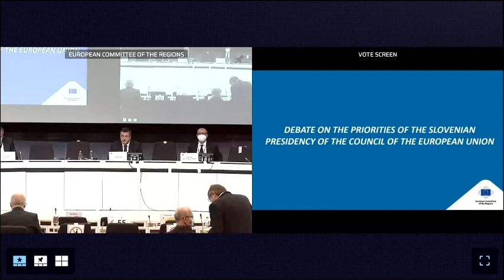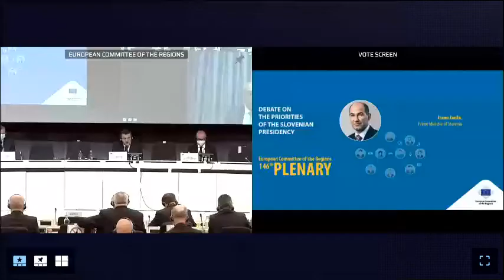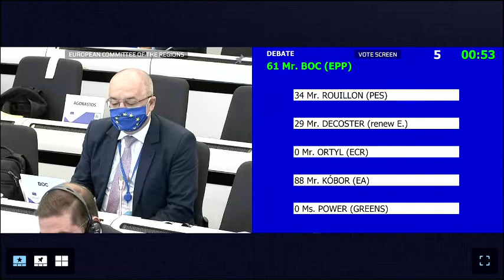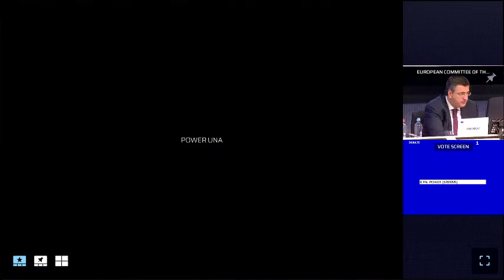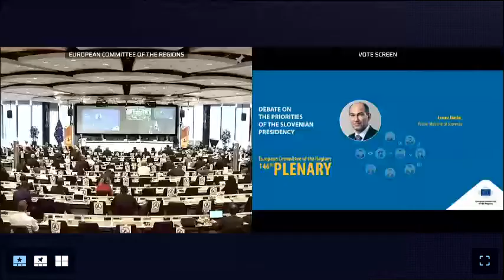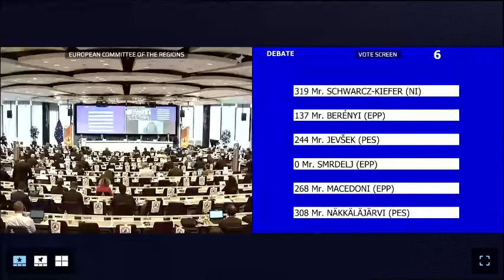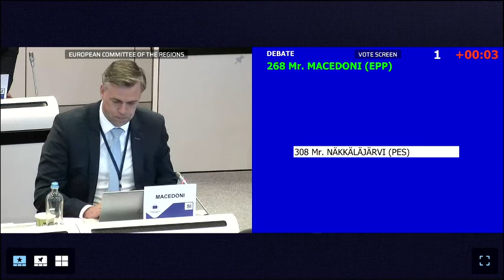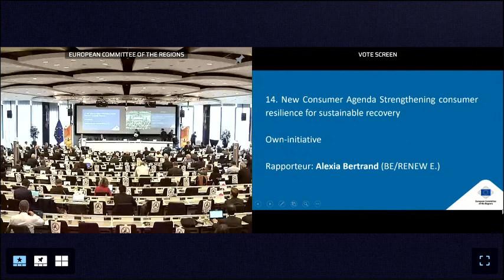Debate on the priorities of the Slovenian Presidency of the Council of the European Union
Debate on the priorities of the Slovenian Presidency of the Council of the European Union - Statement by Janez JANŠA, Slovenian Prime Minister - Debate with members of the European Committee of the Regions